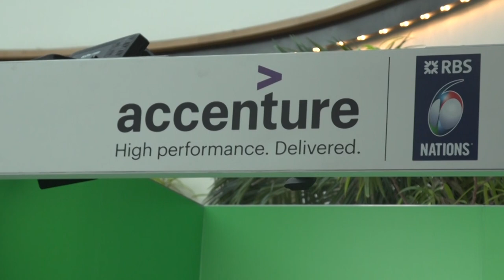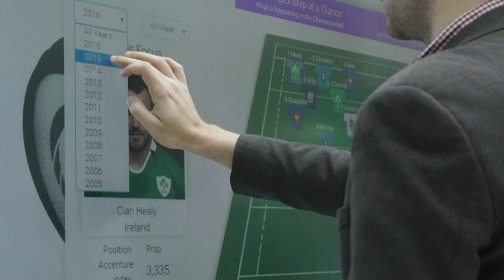Accenture Analyst Nick Mallett on Championship 2017 | RBS 6 Nations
Watch Accenture Analyst Nick Mallett on the contenders for Championship 2017 and how he'll be providing weekly insight in his weekly column.